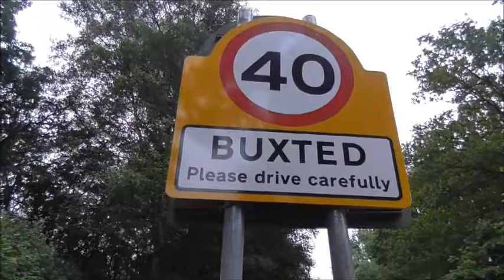JAB Past & Present 113. Buxted + WW2 Pillbox.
Not on private land so easy to look at. Holes and door blocked up. Looking through small hole in the wooden door looks like at some time someone was using it maybe as a workshop or not.